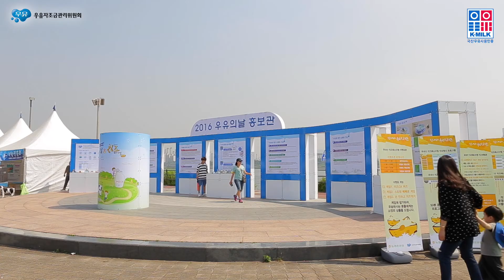2016년 우유의 날&국내산 치즈 페스티벌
- 장소 : 서울 뚝섬유원지 한강공원
- 일시 : 5.28(토) ~ 5.29(일)
- 행사시간 : 10:00 ~ 17:00